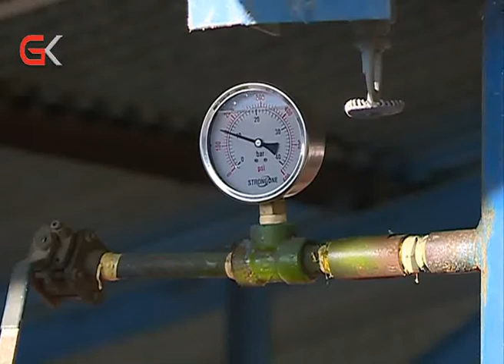پەرلەمانتارێك هۆشداری لە بەرزبوونەوەی نرخی غاز دەدات